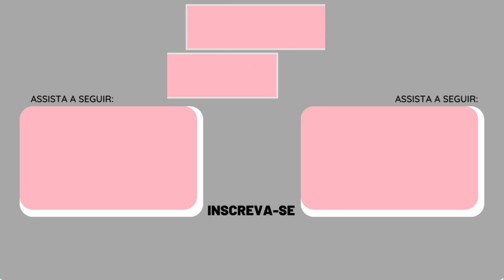TOEM - UMA AVENTURA FOTOGRÁFICA - (3/5) - LOGCITY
Bem-vindo(a) ao maravilhoso e encantador mundo de TOEM!

TOEM é uma aventura única e inovadora que vai te cativar desde o primeiro momento. Neste jogo, você embarcará em uma jornada emocionante, onde o mundo é retratado em preto e branco, e você desempenhará o papel de um jovem fotógrafo com uma missão especial.

O cenário é uma mistura de vida urbana, natureza exuberante e elementos mágicos que dão ao jogo uma atmosfera encantadora e acolhedora. Cada área do jogo é retratada de forma minimalista e cheia de detalhes, o que faz de TOEM uma verdadeira obra de arte interativa.

A mecânica principal é o uso de uma câmera fotográfica como sua principal ferramenta para resolver quebra-cabeças e interagir com o mundo ao seu redor. Ao longo da jornada, você encontrará uma variedade de personagens carismáticos e desafiadores que precisam de sua ajuda. Seja tirando fotos de criaturas misteriosas, documentando a beleza da natureza ou ajudando moradores locais com seus problemas, cada momento em TOEM é uma oportunidade de descobrir segredos e desvendar mistérios.

Este é o tipo de jogo que não apenas desafia sua mente, mas também aquece seu coração. À medida que você avança, desvendando os segredos do mundo de TOEM, você vai se apaixonar pelas suas nuances e mensagens por trás de cada fotografia tirada.

Então, pegue sua câmera e embarque nesta viagem memorável com TOEM, onde você descobrirá que uma única foto pode mudar tudo.